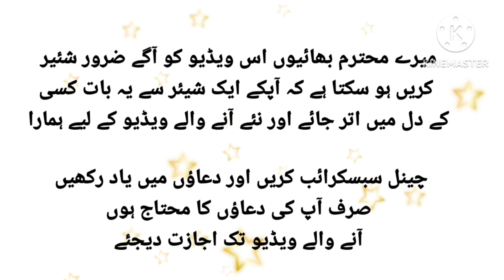Lekn us bdbakht ne Aap (R.R) per thook dya,Aap (R.A) niche utar Gaye, Aur.....